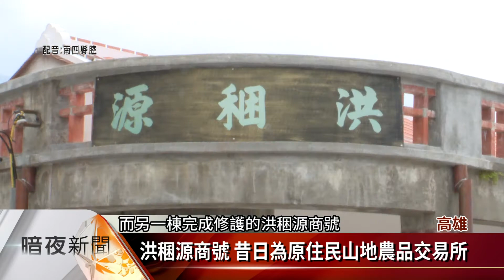「六龜之心」再造 修復2棟老屋再現老街風華【客家新聞20201026】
高雄市六龜老街，曾在日治採樟以及國民政府推動林業政策時期繁華一時，不過90年代政府禁伐後，老街走向沒落，高雄市政府向內政部營建署爭取「六龜之心」再造計畫，將老街上2棟老屋，池田屋及洪稛源商號原樣修復，希望能透過老街再造展現地方風華。